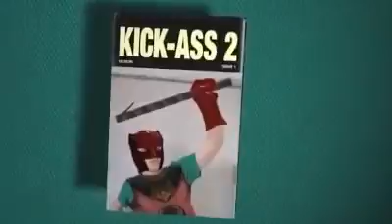Kick-Ass Become a Superhero Contest